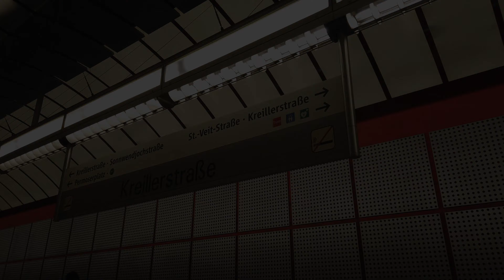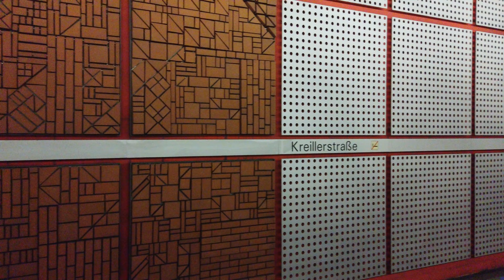U-Bahn Station Kreillerstraße - Munich 🇩🇪 - Walkthrough 🚶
filmed in November 2019 / March, October 2020

Kreillerstraße is a station on the U2 line.